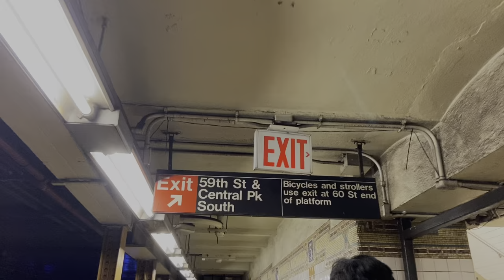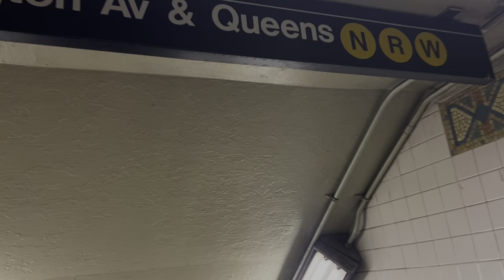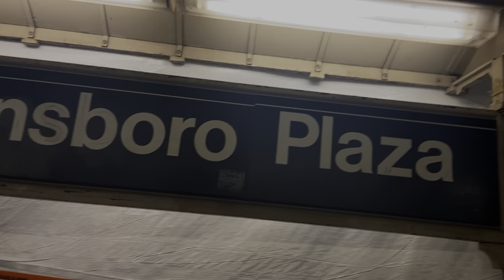1000 Drone Show at Central Park, Manhattan.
In this video you all will going to witness 1000 Drone light show at Central Park.
As well as i am International student from India if someone need any help regarding Visa Interview can Dm me on my Ig (nanuu_jr) or if someone wants to see my interview experince